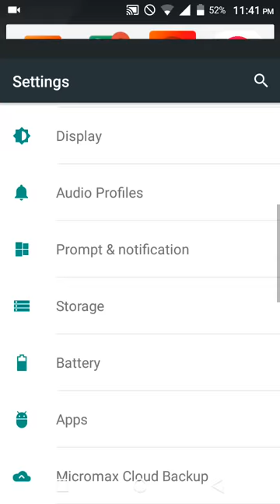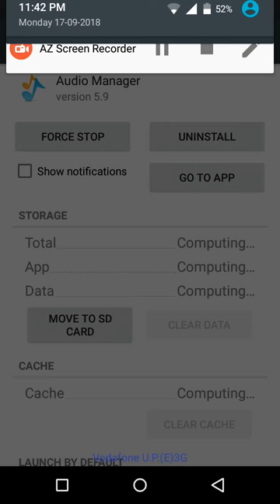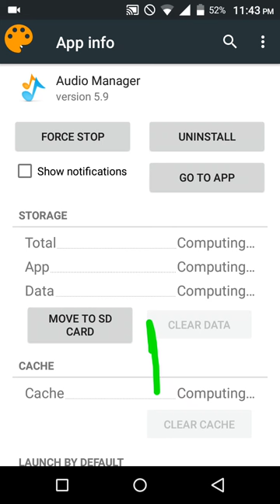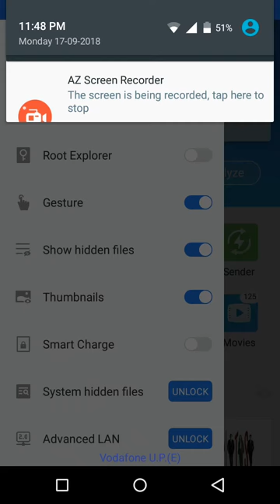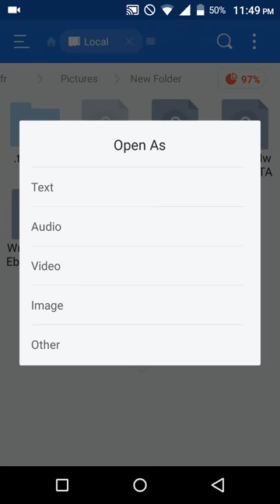How to find photos on vault apps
Agar aap apne audio manager ka password bhool gaye ho to apni photos aur videos ko wapas lane k liye...Is video ko zarur dekhe